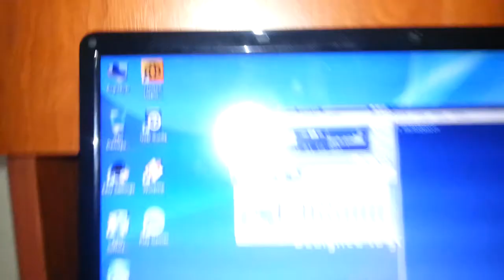(Beatmaking) Micro geliyor. Bu duruma sessiz olman gerekiyor....